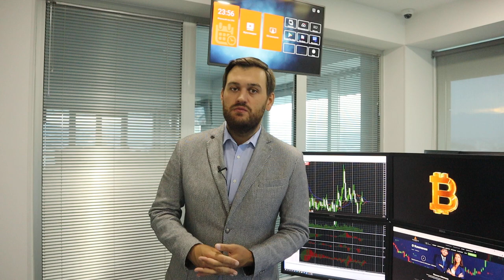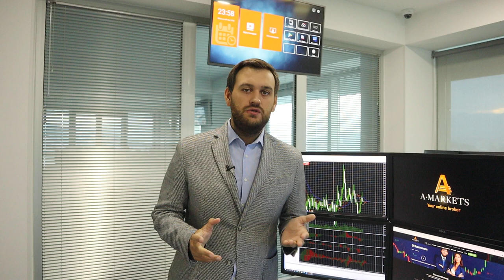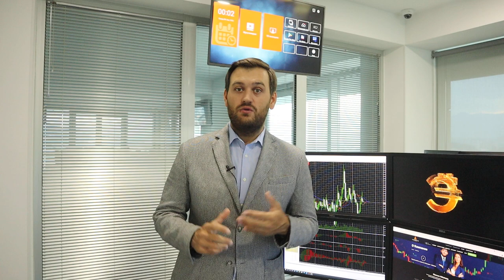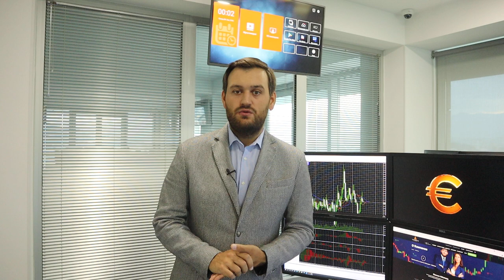Самые важные отчеты дня | AMarkets